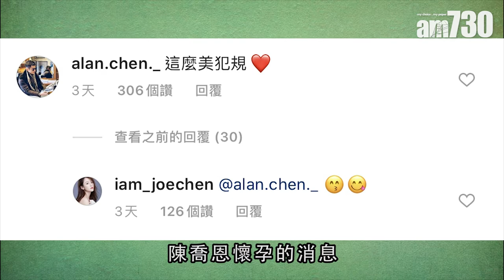【娛樂】陳喬恩澄清冇懷孕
陳喬恩去年認與大馬富二代Alan拍拖，兩人經常在社交網放閃。最近，有網民發放陳喬恩懷孕消息。她隨即拍片澄清，表示自己只是肥了，並非懷孕。

bmgproductionmusic